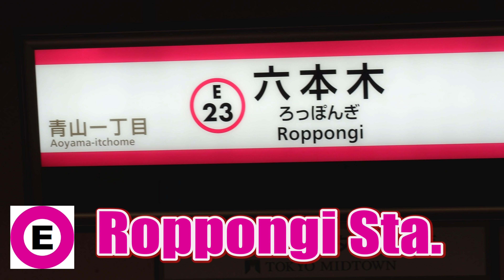TOKYO【Christmas Lights】Tokyo Midtown in Roppongi 2019.東京ミッドタウン